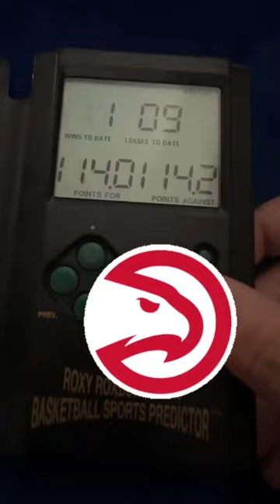This NBA score calculator 👀 (via @pacdude/TikTok)